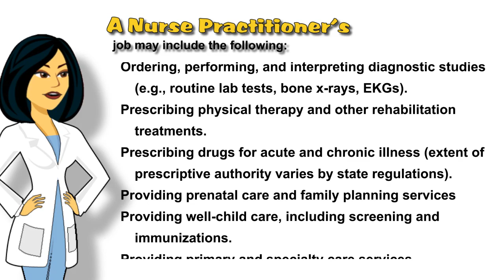Alfie discusses the importance of nurse practitioners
Alfie realized during one of his many hospital visits how important nurse practitioners are. He gets the point across in a humorous yet very informative way.